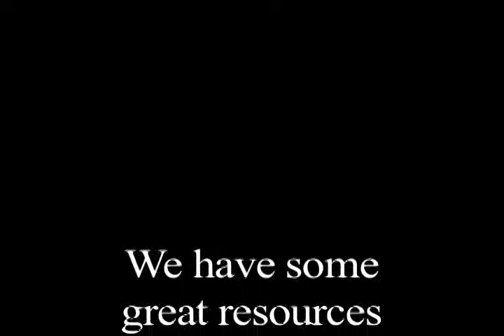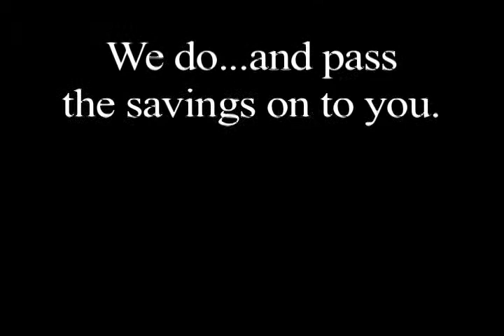AdTex Advertising — AdTexV~AdsVsCommercials.mov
AdTex Advertising — AdTex Advertising's D.J. Adams explains the difference between their sales-driving, low-cost Digital V~Ads and "Commercials".